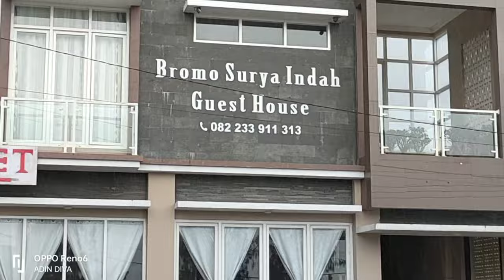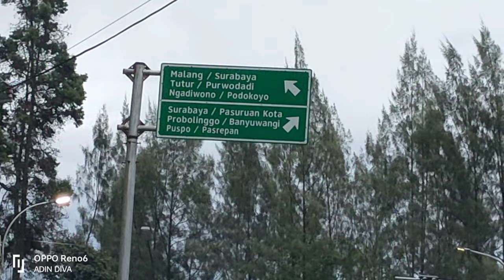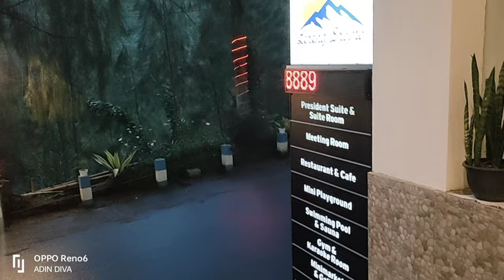welcome to BROMO desa podokoyo dan wonokitri pendopo Agung